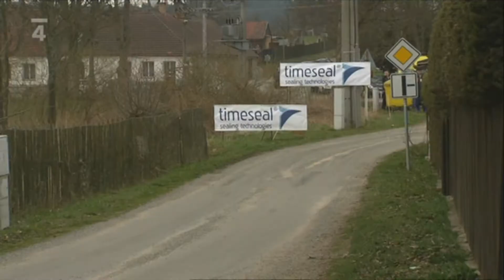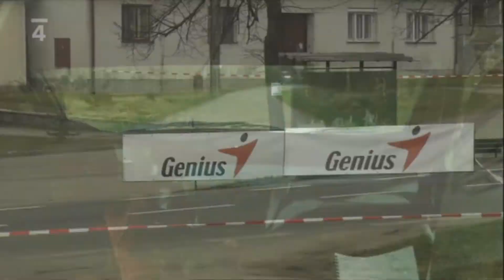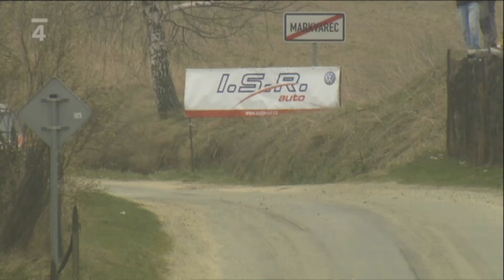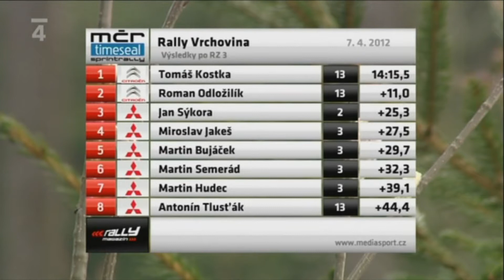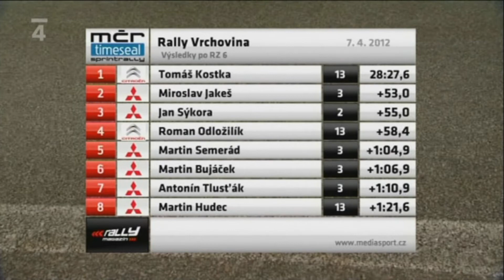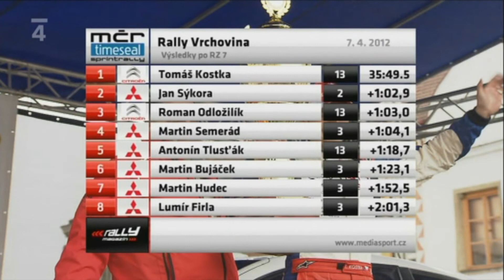Rally vrchovina 2012 | HD | - ČT4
Reportáž ČT o uskutečněném Rally vrchovina 2012 v okolí Slavonicka.